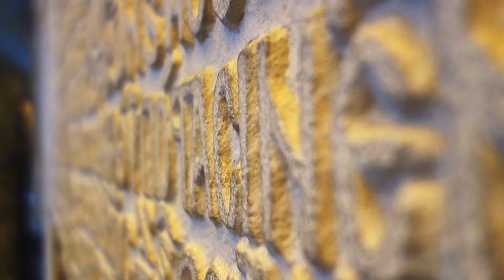Why do you travel? Let's Go Traveling! What are you waiting for?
This video explores some of the reasons why we love to travel.  Featured locations in Europe, Montenegro, Albania, Turkey as well as Asia and Africa.

Video: copyright Aperture Travels LLC